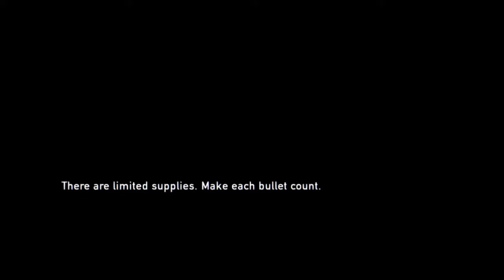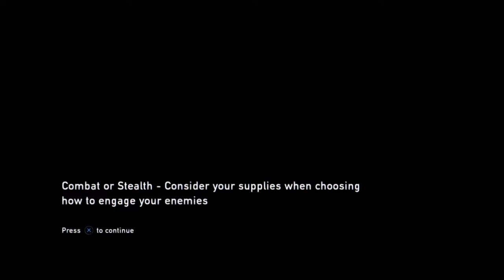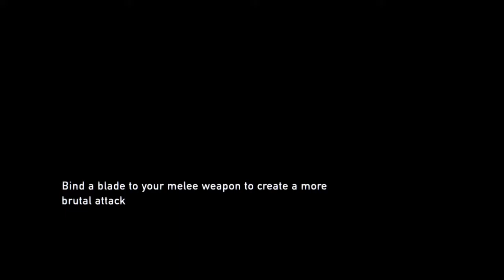The Last of Us Remastered Part 9 - Ellie Get Your Gun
Actually, here gimme that gun, and you take this one.